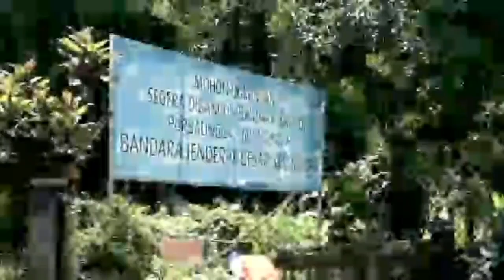JATENG PUNYA BANDARA BARU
Jateng punya Bandara baru, Bandar Udara Jenderal Besar Soedirman yang terletak di Desa Wirasaba, Kecamatan Bukateja Purbalingga kini telah menjadi bandara penerbangan pesawat komersial. Bandara seluas sekitar 53,13 hektar ini dahulu dikenal sebagai Bandara Wirasaba yang merupakan Pangkalan Udara milik TNI Angkatan Udara. Setelah melalui proses pembangunan sejak tahun 2018, kini bandara dapat melayani penerbangan komersial dengan rute Surabaya-Purbalingga dan Jakarta-Purbalingga PP.